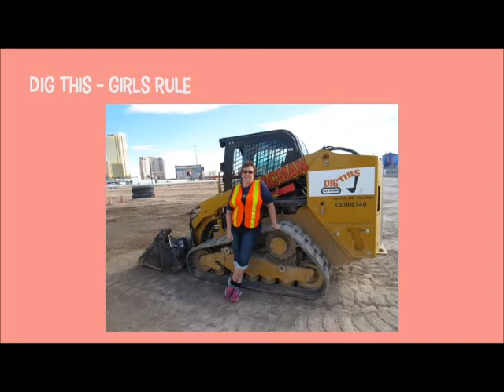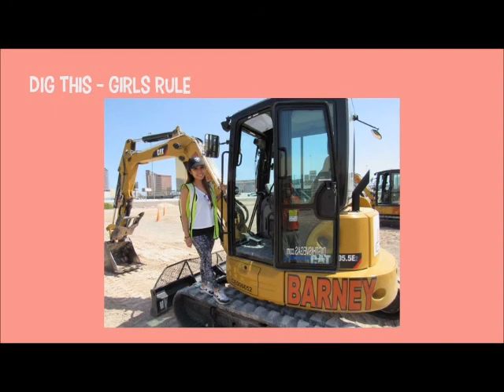Girls Rule here at Dig This!